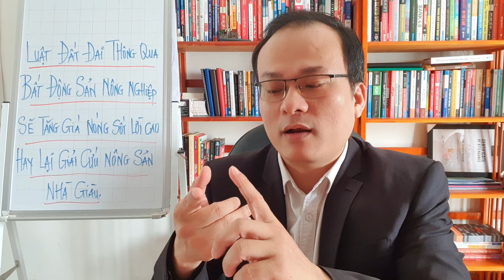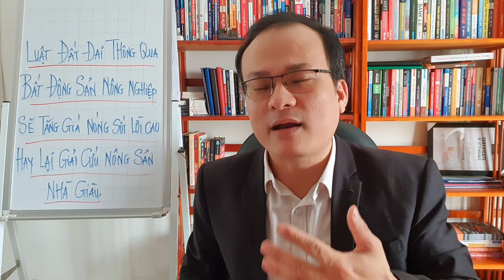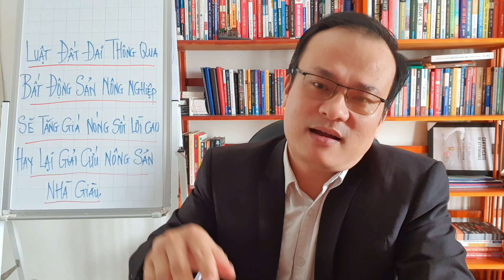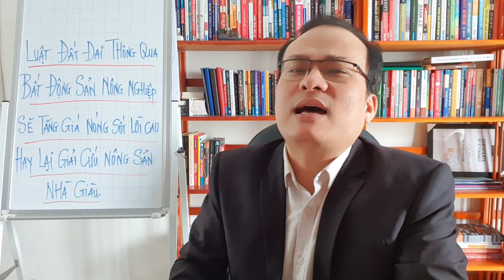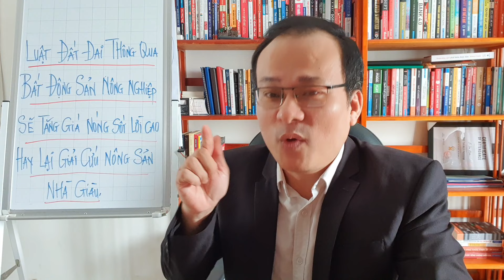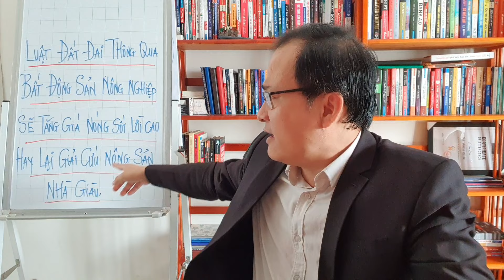Luật Đất Đai Thông Qua.Bất Động Sản Nông Nghiệp Sẽ Tăng Giá Nóng Sốt Lời Cao.Hay Giải Cứu Nông Sản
Luật Đất Đai Thông Qua.Bất Động Sản Nông Nghiệp Sẽ Tăng Giá Nóng Sốt Lời Cao.Hay Giải Cứu Nông Sản. Mấy hôm nay cụm từ được truyền thông rộng rãi là bất động sản nông nghiệp lên ngôi, đi tìm đi săn đi gom đi mua đất nông nghiệp.Nhưng thực sự có ngon như lời đồn hay lại là chiêu thao túng tâm lý đám đông.Vậy đất nông nghiệp đó phải đảm bảo và thỏa mãn điều kiện như thế nào thì cái lợi nhuận và tiềm năng của nó mới cao được,hay mua bất kỳ loại nào cũng lời to, sẽ được giải thích rõ ràng và chi tiết trong video này.
Tại sao nhiều người lại đi tìm mua đất nông nghiệp để lên thổ cư, để làm nông nghiệp công nghệ cao, quy mô lớn, một phần cung cấp nông sản cho trong nước, phần lớn xuất khẩu đi nước ngoài, nhưng tiêu chuẩn của loại nông sản này cũng có những yêu cầu khắt khe riêng, nếu không câu chuyện giải cứu dưa hấu, cam, quýt, khoai lang, xoài... lại bắt đầu từ năm 2024.
Nếu như bạn đang còn băn khoăn lo nghĩ chưa biết làm như thế nào thì đây là video dành cho bạn đấy.Hãy chia sẻ cho người thân bạn bè cùng được biết với nhé. Họ sẽ cảm ơn bạn lắm đó.
Anh em xem video thấy thông tin hay và hữu ích,cũng như nhận thêm được nhiều video hay và cập nhật mới nhất thì Hãy ủng hộ e bằng nút follow. Để e có thêm động lực làm thêm nhũng video mới hay hơn.